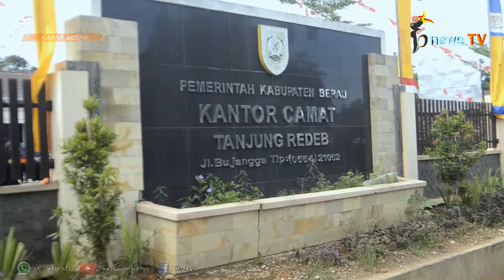Bangun Kebersamaan, Kecamatan Tanjung Redeb Gelar Perlombaan Antar Kelurahan